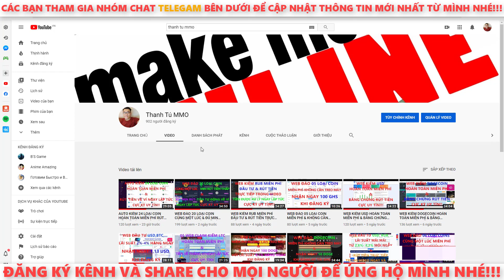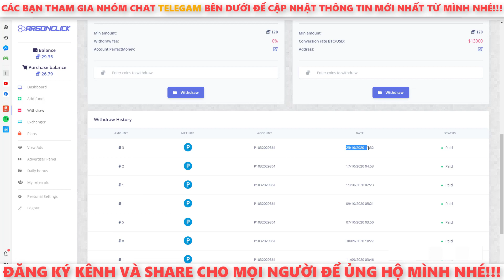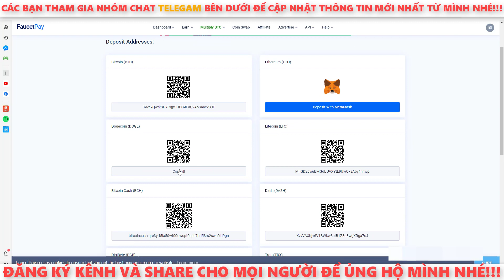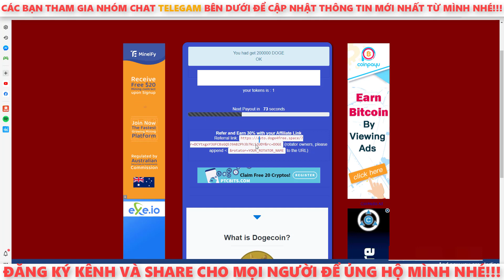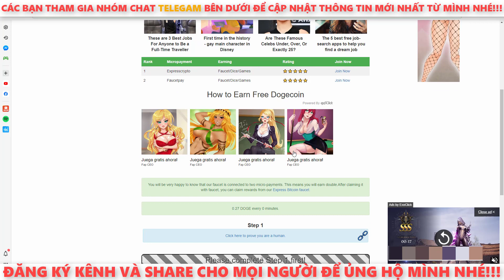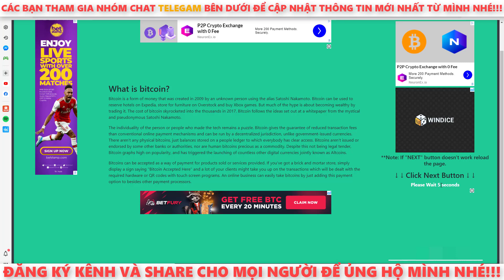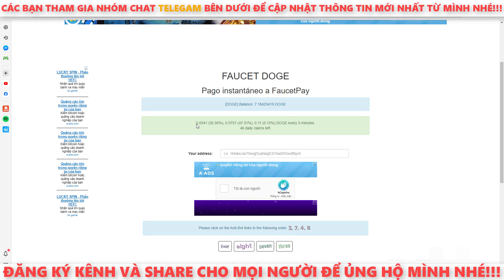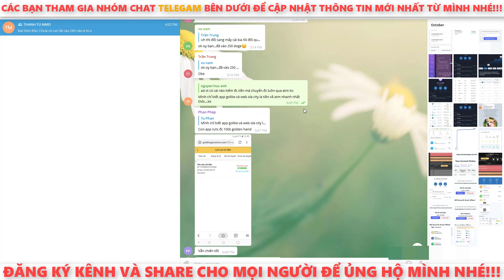05 WEB CLAIM DOGECOIN MIỄN PHÍ & TIỀN VỀ THẲNG VÍ NGAY LẬP TỨC !! |CỰC UY TÍN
- Nêu có thắc mắc gì hãy để lại Comment bên dưới video nhé